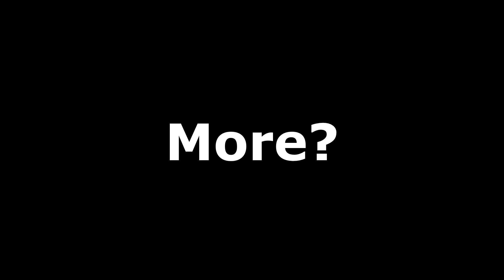"Serana Refuses To Steal Or Picking Locks For Me, But Has No Problem Attacking Her Own Mother..."